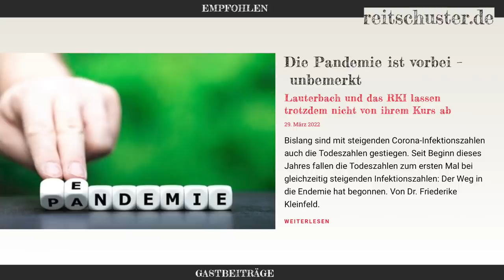30 Jahre nach Kriegsende weiterkämpfen – was Lauterbach und ein japanischer Offizier gemeinsam haben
"We don´t need another Hiro"
(frei nach Tina Turner)